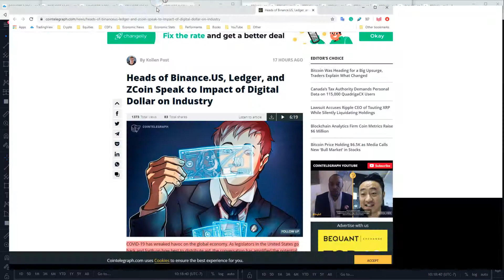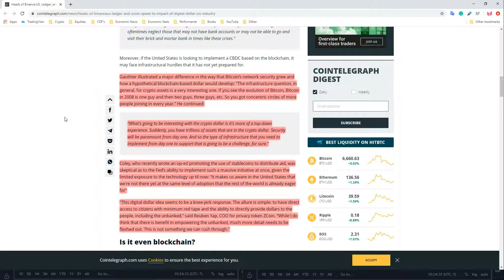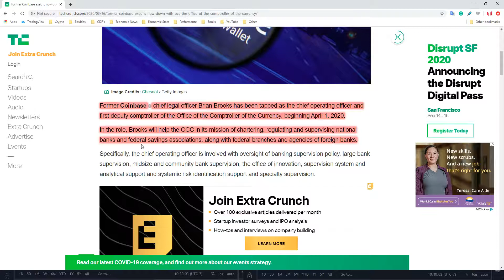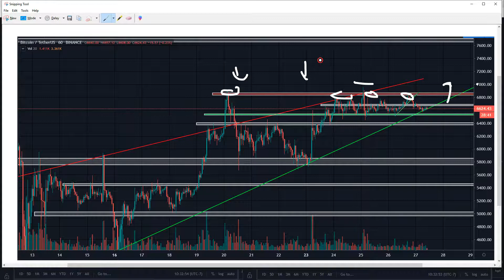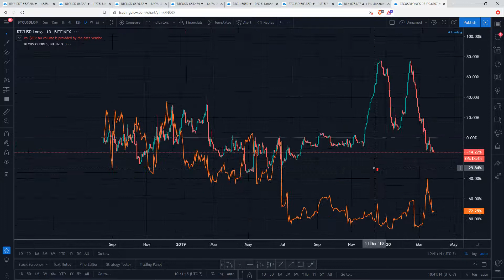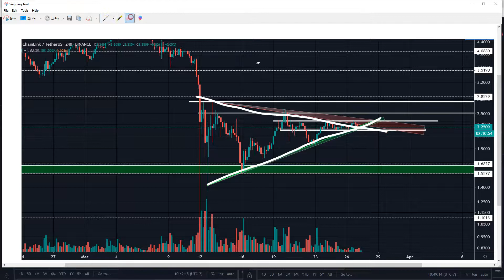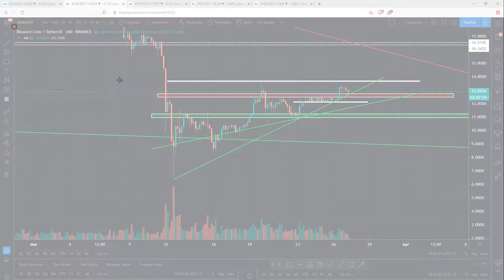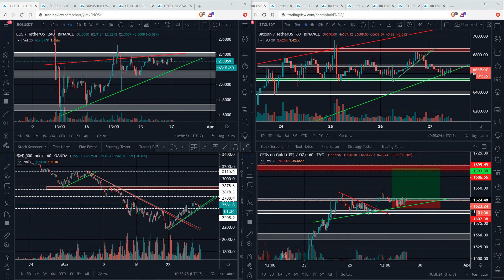Bitcoin is Quiet.... TOO QUIET??..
00:40 Executives from crypto companies give two cents on Digital Dollar

13:12 BTC/USD
24:10 XRP/USDT
28:28 ETH/USDT
30:48 LINK/USDT
34:00 BNB/USDT
36:22 EOS/USDT

Reliable Crypto Exchanges/products that we use:
1. Binance (worlds BEST exchange)
2. Binance.US (same platform, but US only)
3. Binance Futures (leverage derivative market)
4. Coinbase (exchanging fiat [cash] for crypto)
6.Bitmex (short/long derivative market with leverage)
7. Bybit (short/long derivative market with leverage)
9. Ledger (Safe storage of your investment)